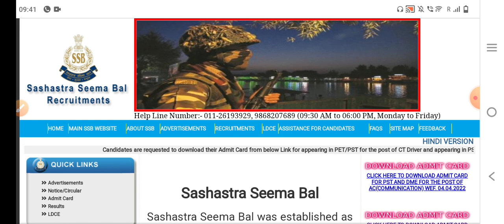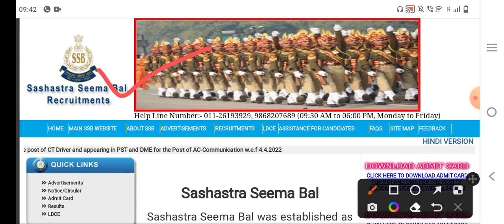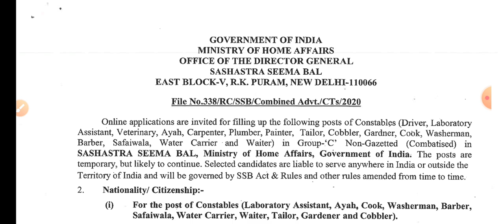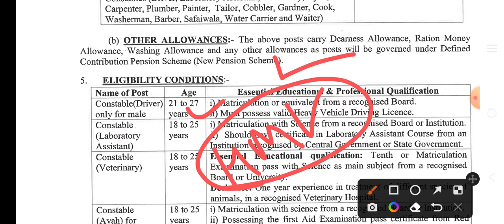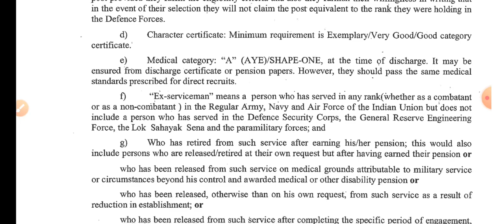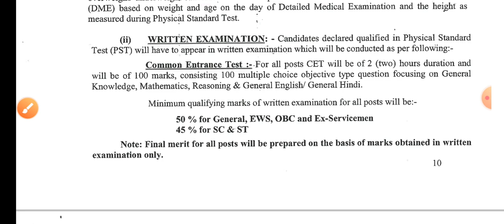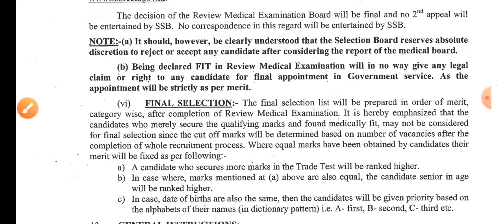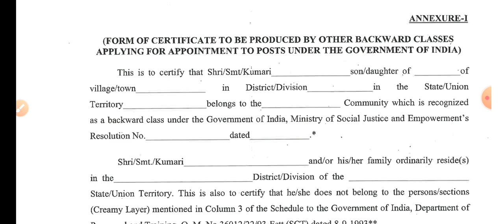जल्दी देखो 😳SSB Admit Card 2022 | SSB 1522 Physical Admit Card | SSB Tradesman Admit Card 2022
Free class, ऑनलाइन कोर्स , टेस्ट सीरीज के लिए

Topic cover:-